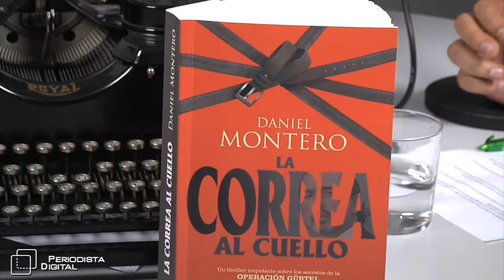Entrevista a Daniel Montero, autor de 'La correa al cuello' -19 noviembre 2010-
Poíticos corruptos, espías a sueldo del Estado, delatores, agentes secretos, prostitutas, buscavidas, sobornos y una huída hacia adelante donde todo vale
 éstos son los principales ingredientes de La correa al cuello, una novela trepidante que narra los últimos meses en libertad de Francisco Correa, el principal imputado en la Operación Gürtel, el hombre que pagó por última vez sus impuestos el 11 de enero de 1994 y que desde entonces levantó un imperio en la sombra, regado con dinero público y escondido en paraísos fiscales.

Un relato de venganzas, intrigas y verdades. Ésta es la historia del hombre que originó la investigación más importante contra la corrupción política en España. Y de cómo algunos le ayudaron a conseguirlo.

Una historia basada en hechos probados, totalmente real, que dejará al lector enganchado y boquiabierto al conocer el funcionamiento de las tramas de corrupción y la talla moral de sus integrantes.